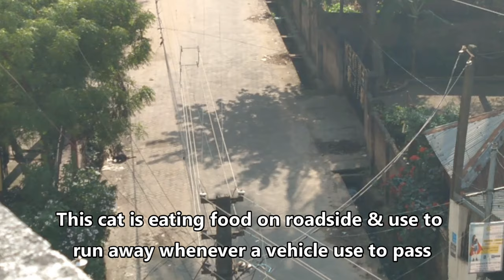What happens when a cat crosses our path while driving or going out on a journey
When a cat crosses our path especially while driving then people use to stop for a few seconds or drive back a few inches and then proceed further. The reason cat crossing our path brings bad luck. It is worse when a black cat crosses our path. Black cat crossing our path means it’s a bad omen so we had to be very careful. This black cat was actually eating food on a roadside but use to run away whenever a vehicle uses to approach and as result it is becoming bad omen for the passer-by. In Britain, Ireland, Japan and Germany it is believed that when a black cat crosses our path from left to right during a journey is lucky. These are all popular belief around the world and it seems in some place cats bring good luck and in some place it brings bad luck. The rest you can watch in the video.